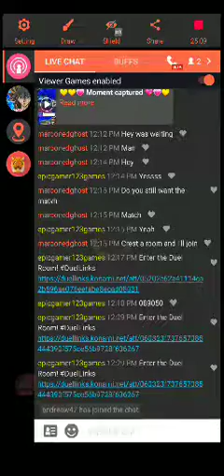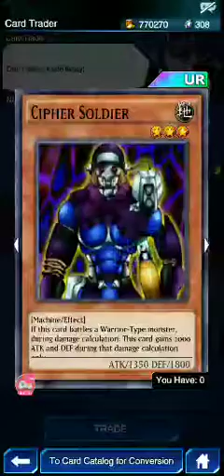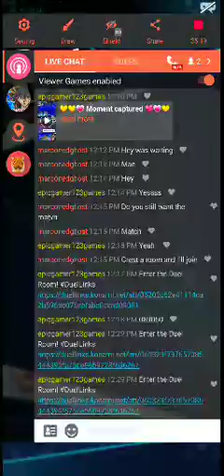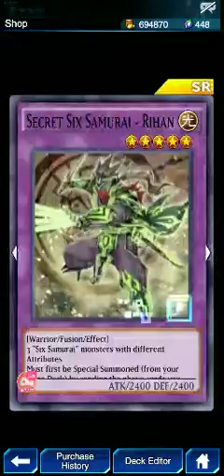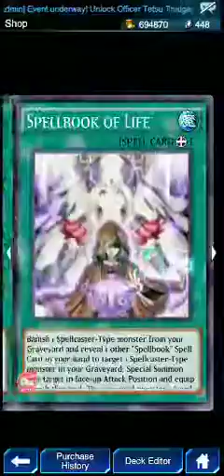Watch me play Duel Links via Omlet Arcade!